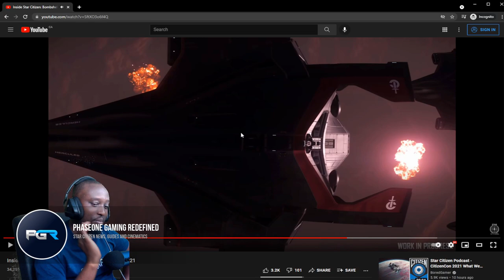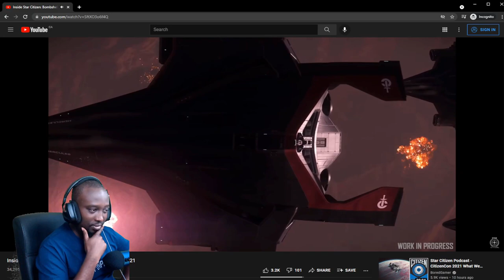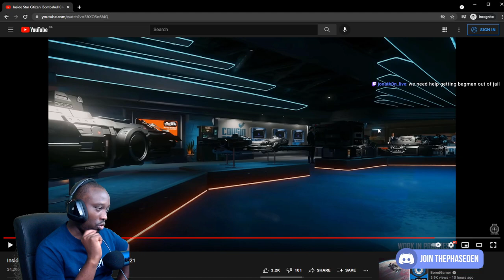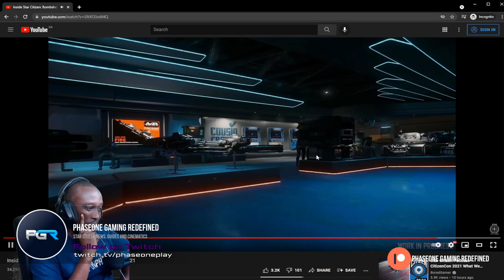The UNMATCHED Details of Star Citizen!!!